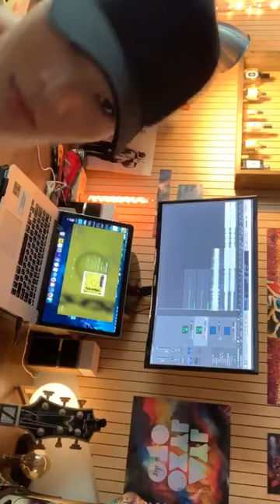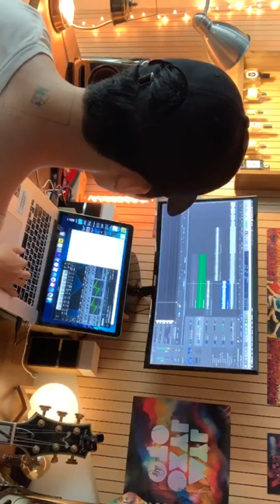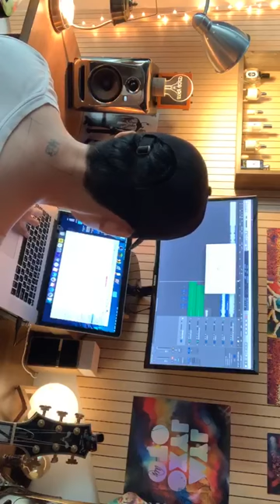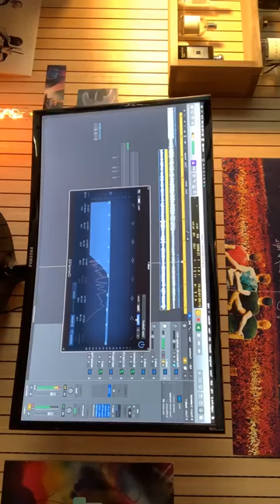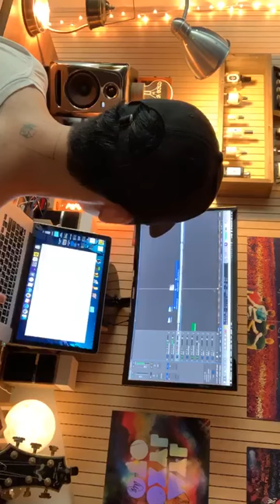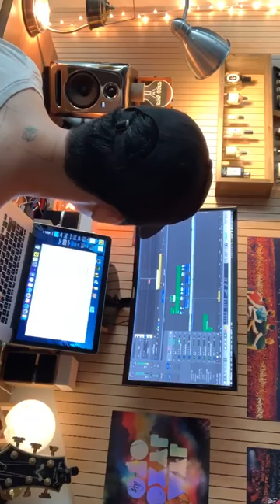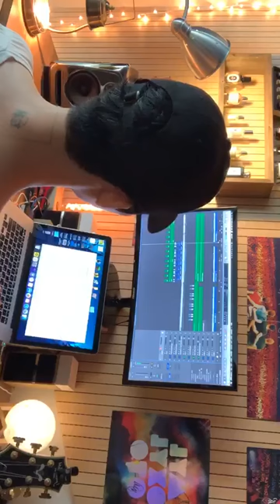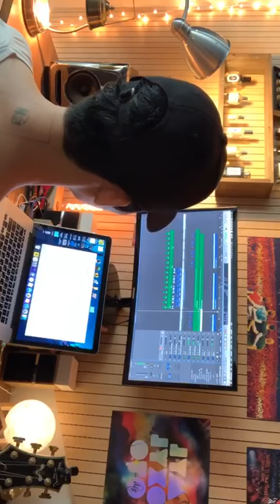nam donghyun ° 남동현 instagram live 190831